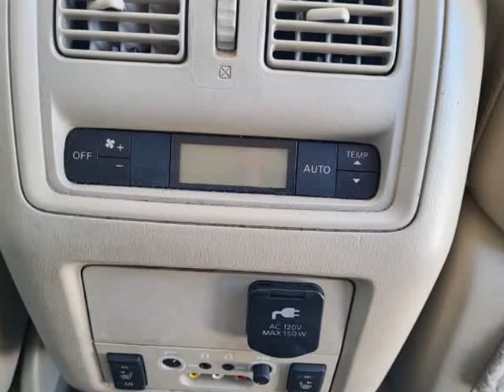2014 Nissan Pathfinder 4WD 4dr Platinum (Ramsey, Minnesota)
Sky Auto llc
7820 Riverdale DR NW Suite 5
Ramsey